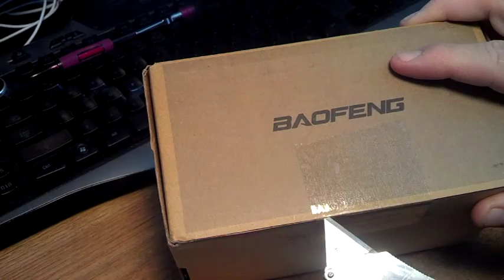Unboxing Baofeng UV5R 2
This radio will be to transmitter and receiver of my Echolink node i am building. for 30 bucks I don't mind cutting it open and operation on it.